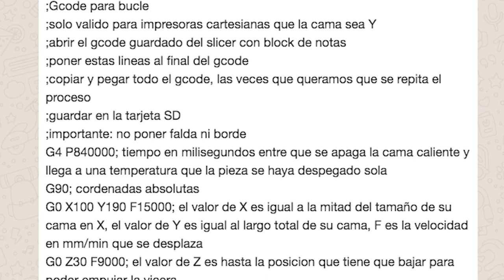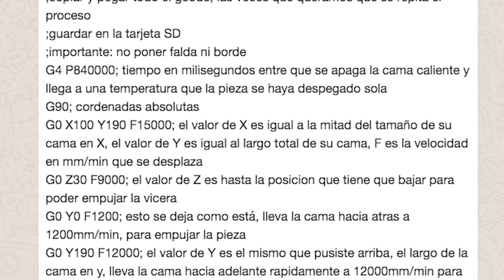Hackeando la impresora 3D entrevista a Benjamín Gonzalez